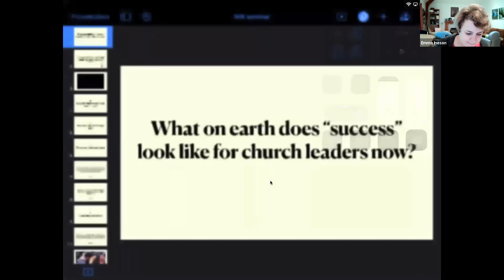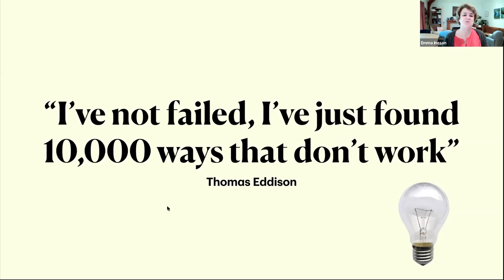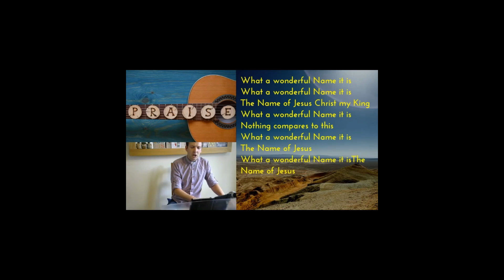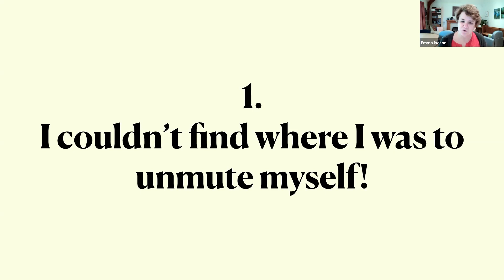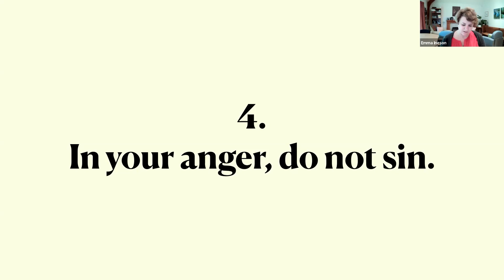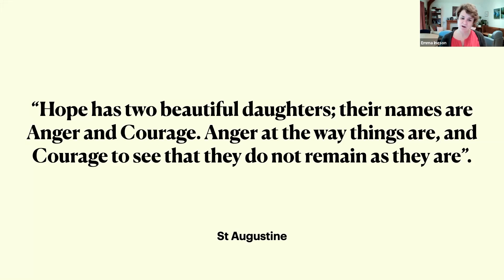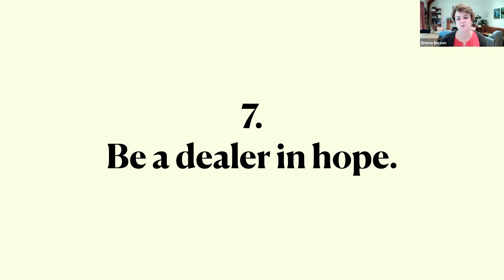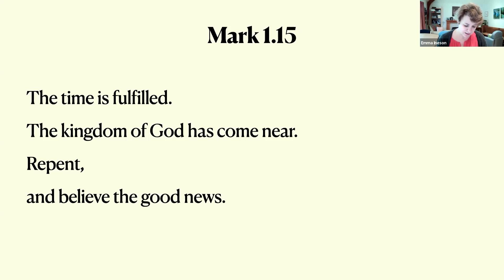75c Sat 1st/1.30pm - NWLN Seminar - Bishop Emma Ineson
'What on earth does 'success' look like for Church leaders now?'
Bishop Emma explores the challenge of adapting our ministry in a way none of us were trained for and a context none of us could have anticipated. What does 'success' look like for us at the moment?

N.B. - please note that the zoom webinar Paul mentions in this talk has now already taken place (as this talk is pre-recorded). For details of our ongoing series of online Leadership Network talks. Please sign up to the network by visiting

For details of the other Leadership Network Seminars for 'United Breaks Out' please